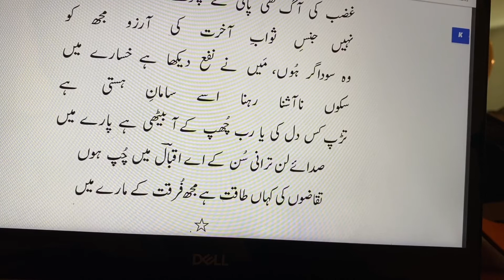Sukoon Na-Ashna Rehna Isse Saman-e-Hasti Hai, سکوں نا آشنا رہنا اسے سامان ہستي ہے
چمک تيري عياں بجلي ميں ، آتش ميں ، شرارے ميں
جھلک تيري ہويدا چاند ميں ،سورج ميں ، تارے ميں
بلندي آسمانوں ميں ، زمينوں ميں تري پستي
رواني بحر ميں ، افتادگي تيري کنارے ميں
شريعت کيوں گريباں گير ہو ذوق تکلم کي
چھپا جاتا ہوں اپنے دل کا مطلب استعارے ميں
جو ہے بيدار انساں ميں وہ گہري نيند سوتا ہے
شجر ميں ، پھول ميں ، حيواں ميں ، پتھر ميں ، ستارے ميں
مجھے پھونکا ہے سوز قطرہء اشک محبت نے
غضب کي آگ تھي پاني کے چھوٹے سے شرارے ميں
نہيں جنس ثواب آخرت کي آرزو مجھ کو
وہ سوداگر ہوں ، ميں نے نفع ديکھا ہے خسارے ميں
سکوں نا آشنا رہنا اسے سامان ہستي ہے
تڑپ کس دل کي يا رب چھپ کے آ بيٹھي ہے پارے ميں
صدائے لن تراني سن کے اے اقبال ميں چپ ہوں
تقاضوں کي کہاں طاقت ہے مجھ فرقت کے مارے ميں